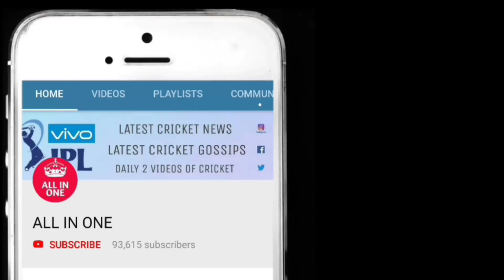युवराज सिंह ने फिर से 51 रानी की भयंकर पारी खेली तोड़ दिए कई साल पुराने रिकॉर्ड को